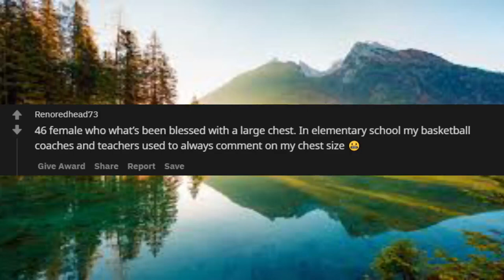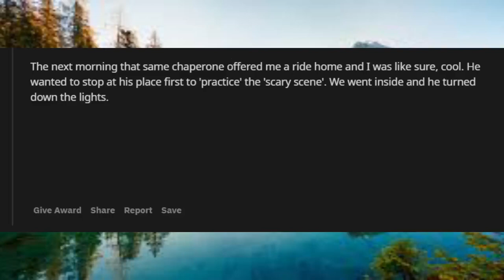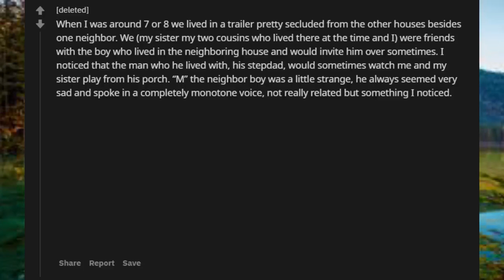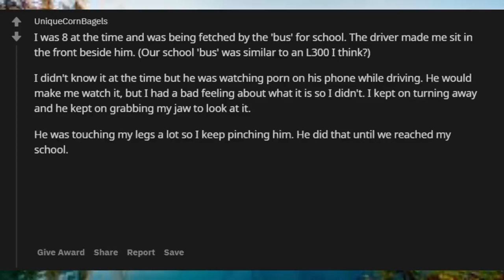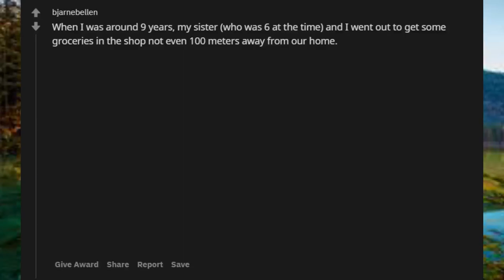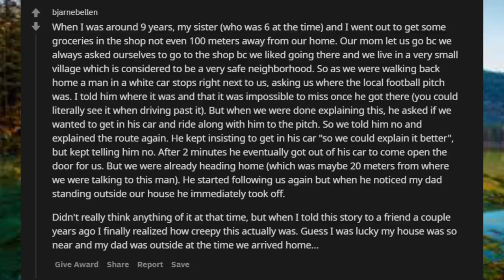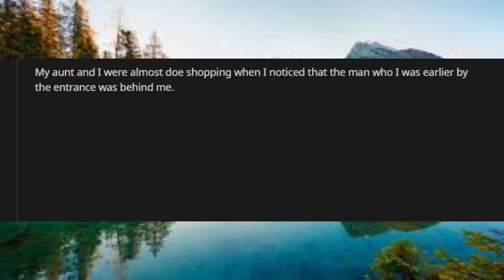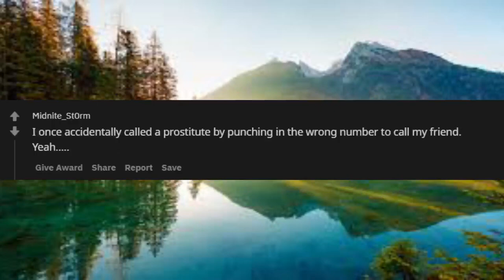What Happened To You As A Child That You Realized Was Creepy At Older Age?